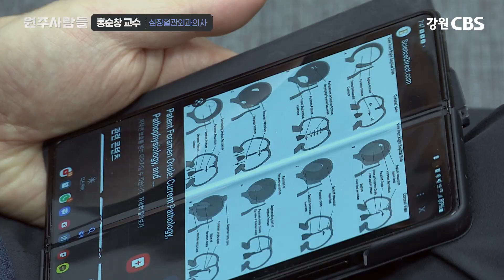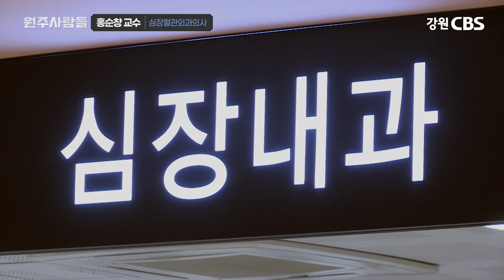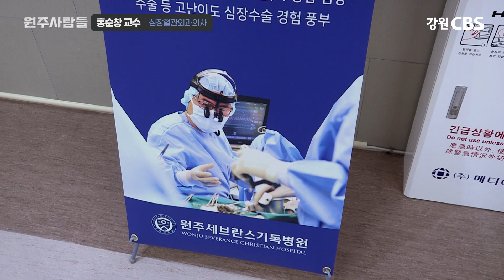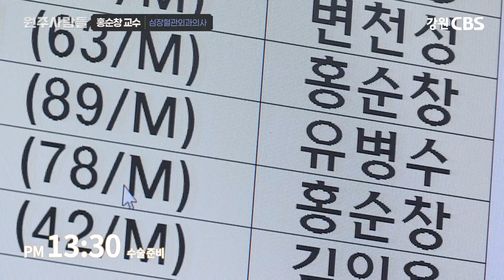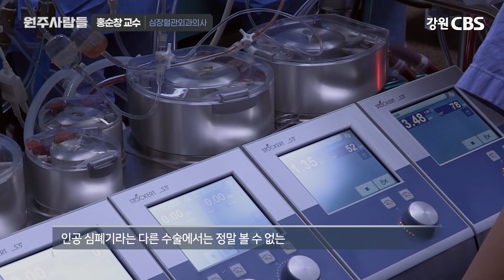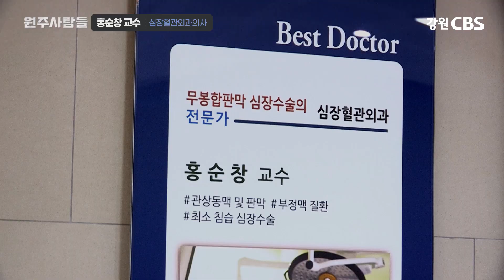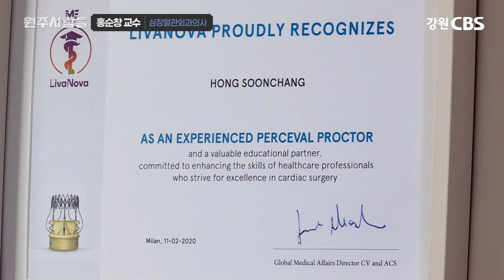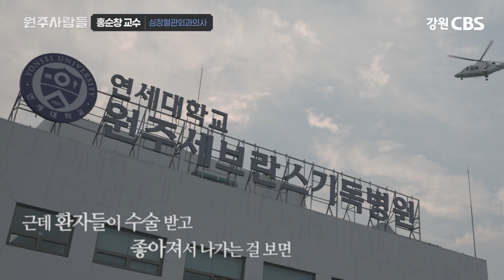외과의사의 하루 [원주사람들 EP1] 원주세브란스기독병원 심장혈관외과 홍순창 교수 "당신의 심장을 다시 뛰게 합니다"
원주사람들 제 1화 홍순창 교수 본편 (원주세브란스기독병원 심장혈관외과)
1500명을 살린 외과의사의 하루
'당신의 심장을 다시 뛰게 합니다'

2년 연속 심장수술 200례 이상 시행! 국내 최초 무봉합 심장판막수술 전문 프록터 홍순창 교수의 하루

'원주사람들'은 원주에서 열심히 살아가는 평범하지만 특별한 이웃의 하루를 담는 휴먼다큐입니다.

제작지원 : 원주청년관, 강원CBS 원주운영이사회
촬영협조 : 원주세브란스기독병원

원주사람들에서는 원주에서 하루를 열심히 살아가는 다양한 인물을 소개하려고 합니다. 여러분의 이웃을 소개해주세요